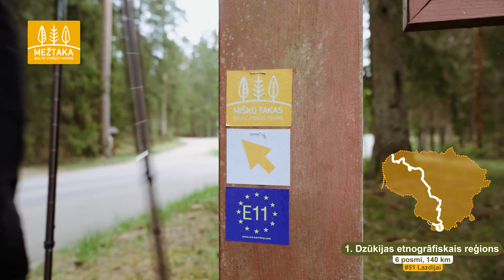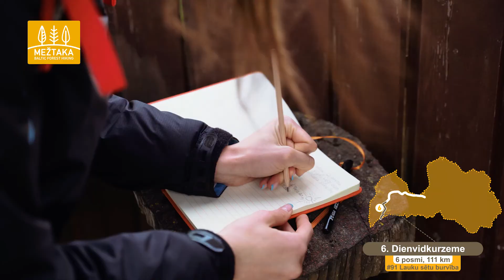Mežtaka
MežtakaTevi izved no pilsētas steigas tur, kur ir miers. Kur vari pabūt vienatnē ar sevi, ieelpojot priežu sila veldzējošo gaisu, atlaisties saules sasildītās sūnās un neko nedomāt. Mežtakā vari doties ar sēņu grozu vai savu putnu vērotāja pierakstu kladi. Vari sastapt sev līdzīgos – ar mugursomu plecos un karti rokā, izaicinot savus spēkus stāvās gravu nogāžu takās. Uzkāpjot skatu tornī, Tu dažkārt redzēsi tikai lielu meža zaļumu līdz pat apvārsnim, taču zini – Mežtaka ir tur, tā droši Tevi izvedīs cauri mežam, pa lauku ceļiem cauri maziem ciemiem, brīžiem iegriežoties arī pilsētās. Nonākot Igaunijā, Mežtaku atpazīsi kā Metsa Matkarada, Lietuvā - Miško takas. Mežtakai nav brīvdienu – tā vienmēr gaida savus gājējus.